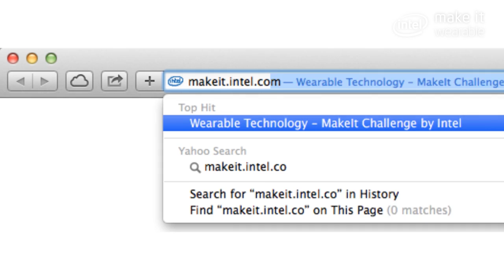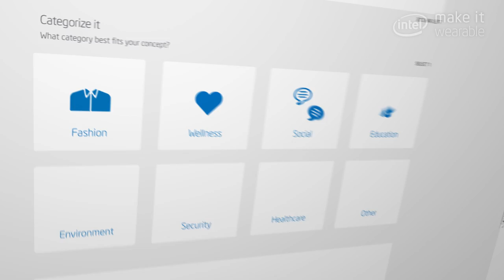Make It Wearable | IDEA SUBMISSIONS OPEN 2/24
Make History by submitting your idea about the future of wearables to Intel's Make It Wearable Challenge (VISIONARY track) Monday 2/24/14. Your futuristic ideas have the potential to shift universal perspective and improve the world in a meaningful way. To enter, submit a 1-minute YouTube video describing your wearable technology idea or vision for the chance to win $5,000.